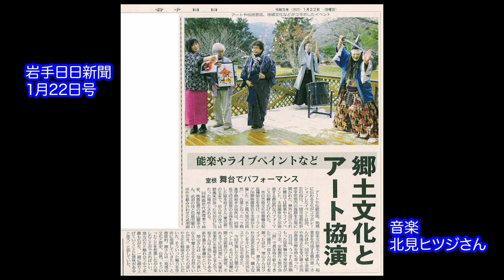水と風大地の芸術祭〜武楽座創始家元源光士郎✖️増山麗奈能とアートの協演〜美味しい林檎